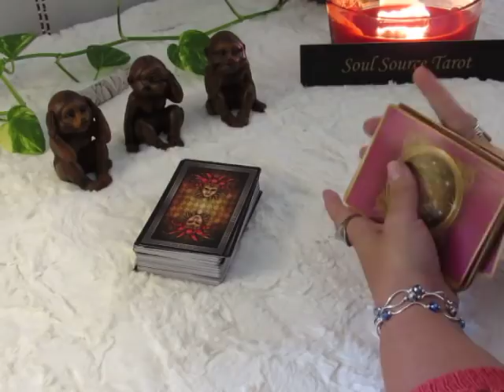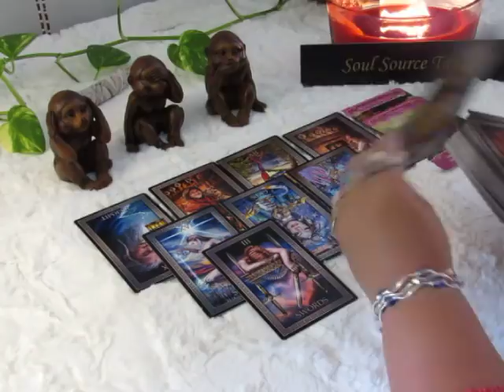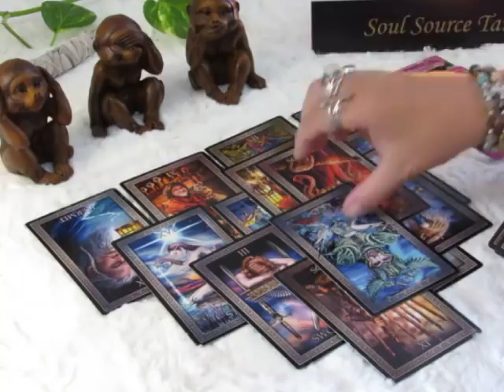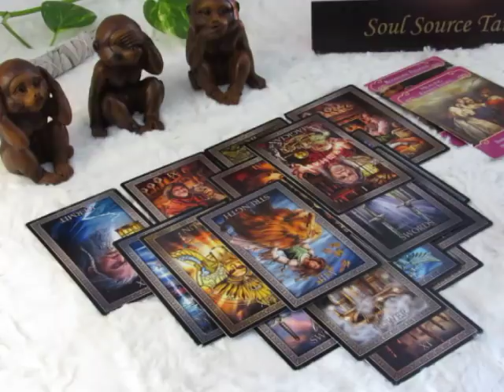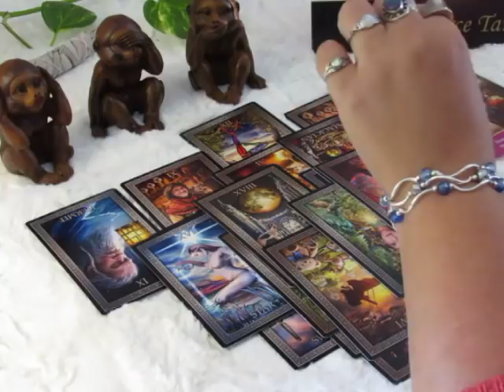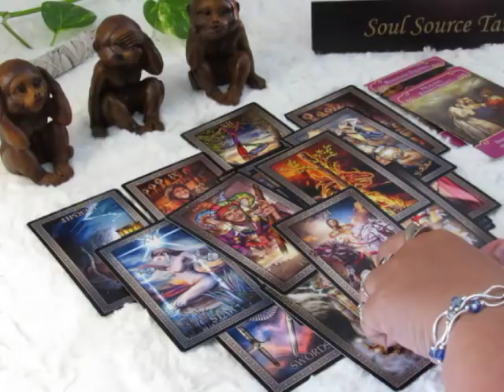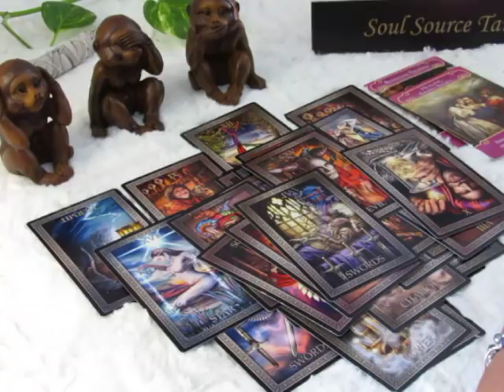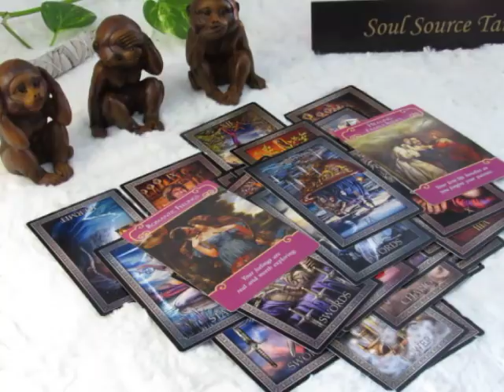~Pisces~08/21 to 08/28~What Does Your Heart Want? Pisces August Tarot Reading